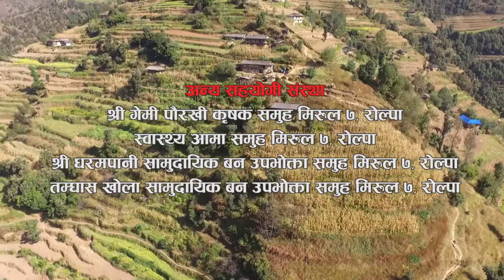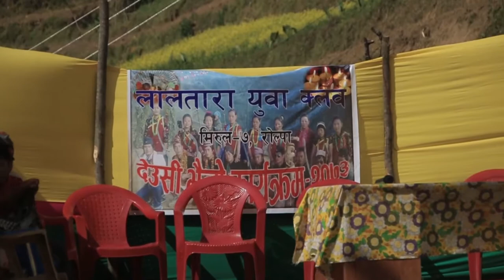Magar Culture CHHURE PAISERI DANCE - 1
"CHURE PAISERI NAACH" is the cultural dance of Magar Society from the far western hill of Nepal. Before this year, only men villagers could dance. But now the old and youth villagers have reconstructed this dance so men and women both can dance. This dance is performed at the festival of TIHAR.